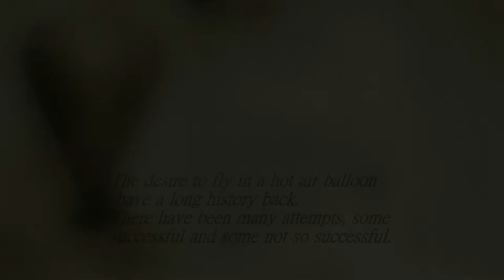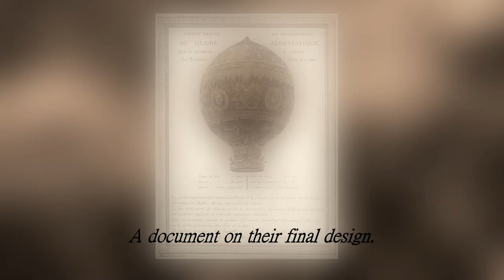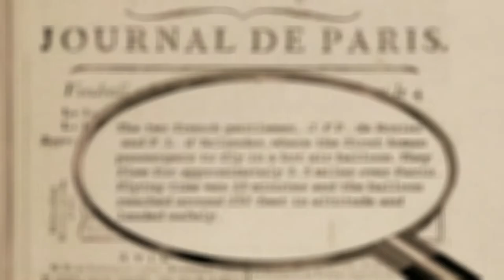The world’s first manned hot air balloon (The film is NSFF bronze medal awarded - NM 2021)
This film tells the story about the first hot air balloon ascent in Paris 1783. The story takes us 230 years forward to Switzerland in our time. Here we follow the preparation and ascent for an exact replica of the balloon from Paris 1783.
This film won a bronze medal in the (NSFF) Norwegian Film Championship 2021, an open championship for non-commercial short film.

IMA Score